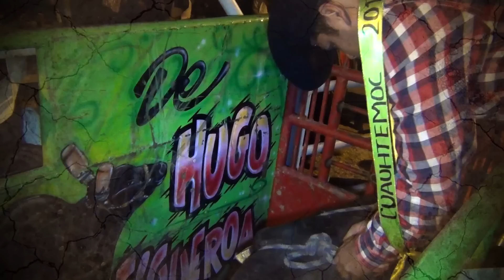Trailer Hugo Figueroa de Rancho La Misión 2014